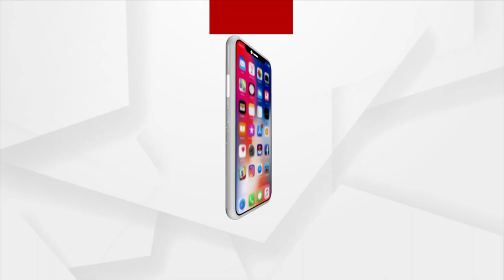Devotees Offer Prayers To Maa Budhi Thakurani In Berhampur